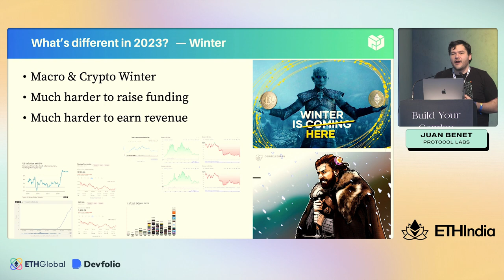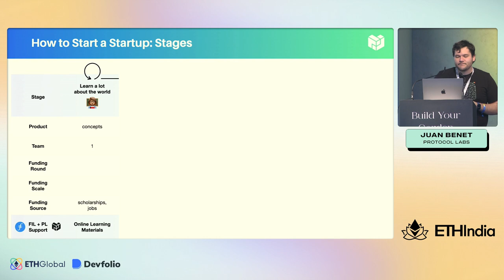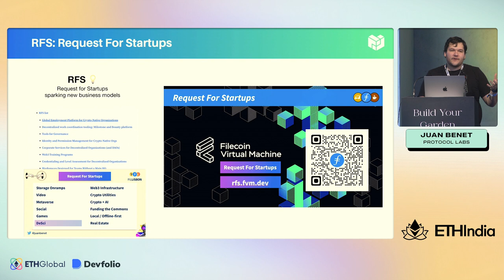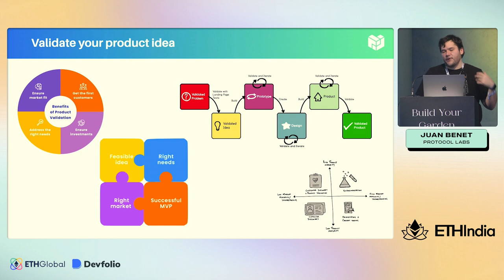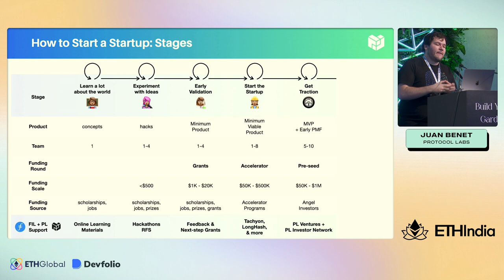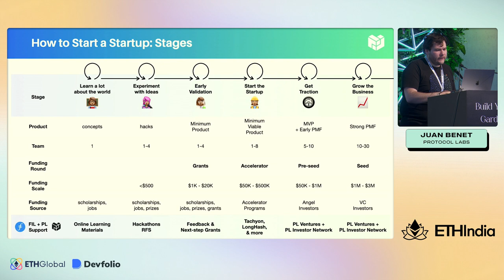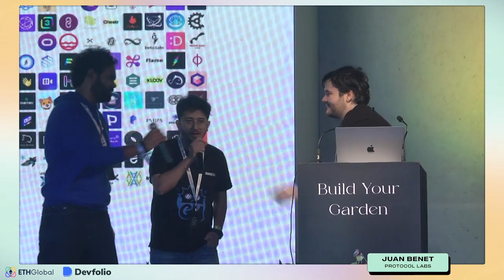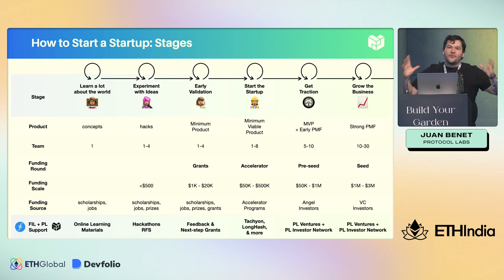How to build Web3 Startups in 2023 - Juan Benet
Join Juan Benet from Protocol Labs for a workshop titled "How to build Web3 Startups in 2023".

And that wraps up 2022! ETHIndia 2022⎯the biggest Ethereum hackathon to this date with over 459 projects built within 36 hours.

🫂 2000 attendees from
🌆 321 cities that were
🌱 44% new to web3...

...joined forces in Bengaluru to write history. Thank you for taking part in it 🫶🔥